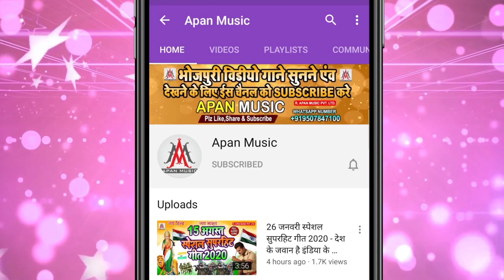Laundiya London Se Laenge - Bihar_Me_Rakhi_Bandhvayenge Ritesh_Pandey Khesari_Lal - लवंडिया लंदन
►Song : Laundiya London Se Laenge
►Singer : Dev Sunil
►Lyrics : Sonu Bedardi